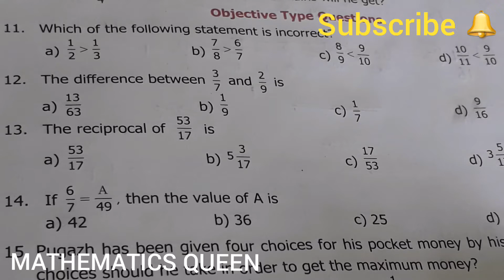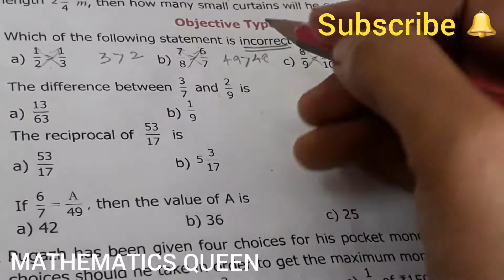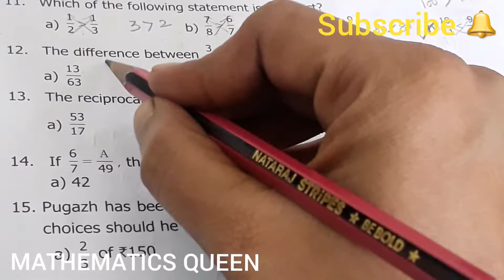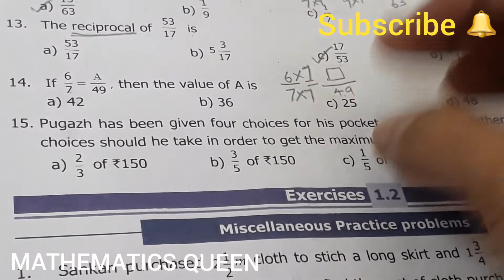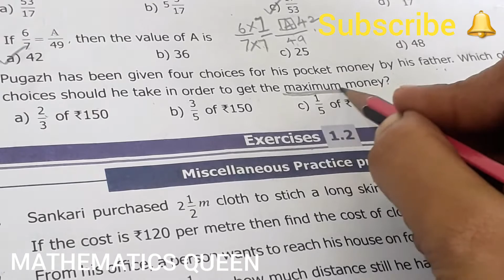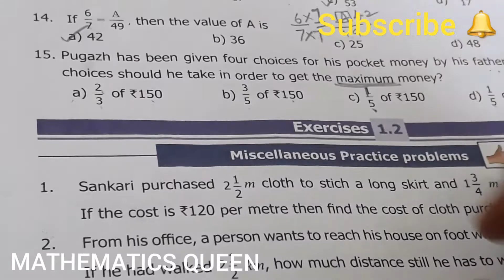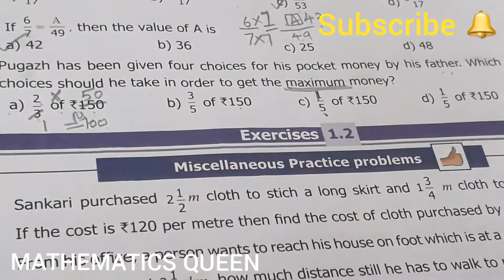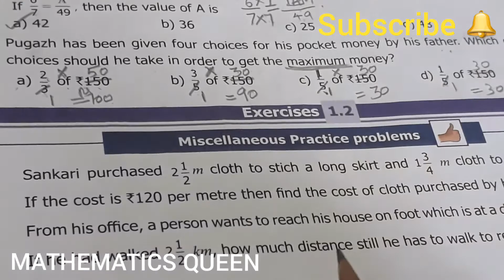6th std/MATHS/Term III/Chapter 1/Fractions/Objective Type Questions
6th std Maths Term III Chapter 1 Fractions
Objective type questions-Pg no 20